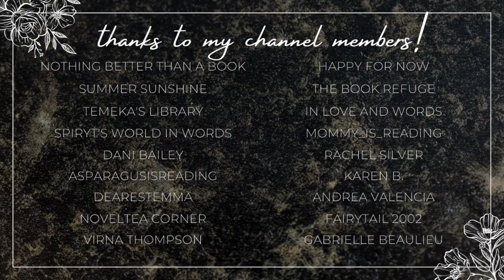kindle unlimited & free ebook haul | july ebooks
Hi yall!!❤️Here we have another ebook haul!!
These are all of the ebooks I either downloaded for free or off of Kindle Unlimited in July!

✨BOOKS MENTIONED✨
(affiliate links)
Kelraz the Vicious
The Player I Love to Hate
Heart of the Mountain
Take My Heart
Weaving Fate
The Devil to Pay
Soul Food
Daddy Esquire
Broken Whispers
Art and Soul
Dark Desires Anthology
Ballet Master
Come Back For Me
Tattered Stars

✨VIDEOS MENTIONED✨

✨BOOKTUBERS MENTIONED✨

xoxo Ava💕